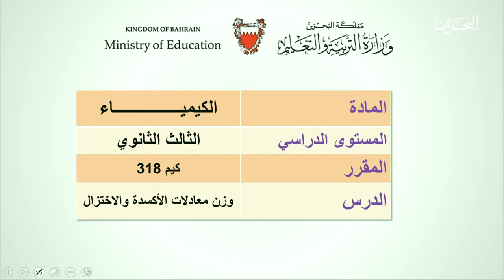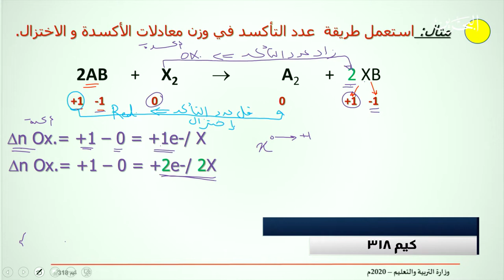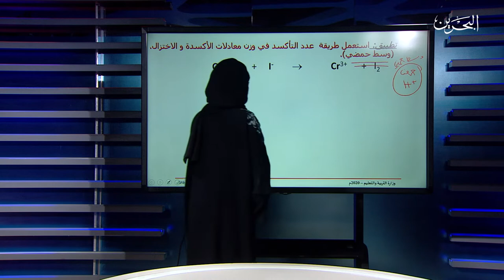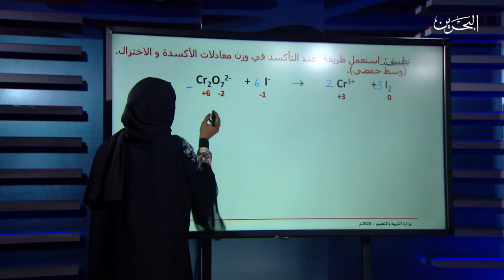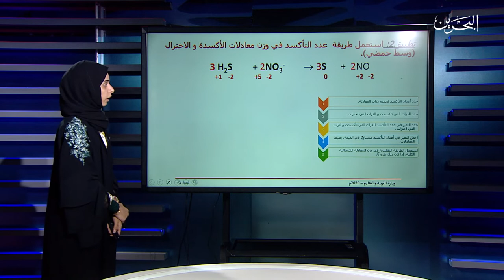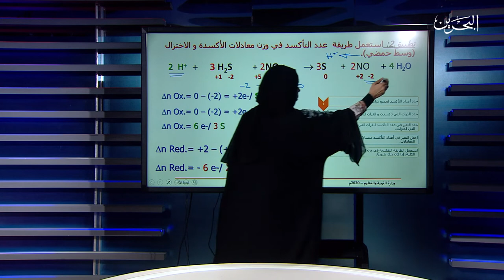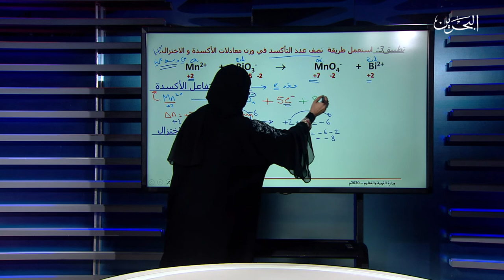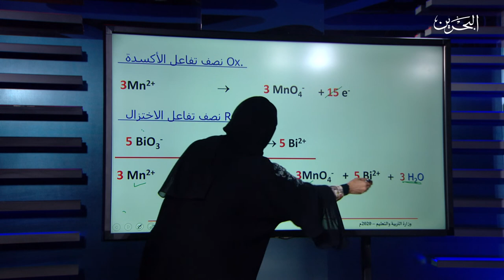كيم 318 | 19-4-2020